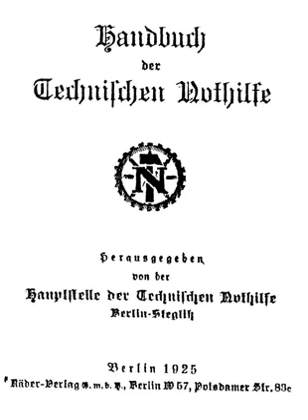Technische Nothilfe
Die Technische Nothilfe, kurz TN oder (inoffiziell) TeNo,[2] war eine bis 1939 formell unabhangige, de facto aber vom Deutschen Reich unterhaltene Freiwilligenorganisation